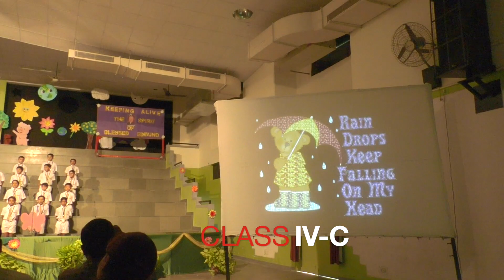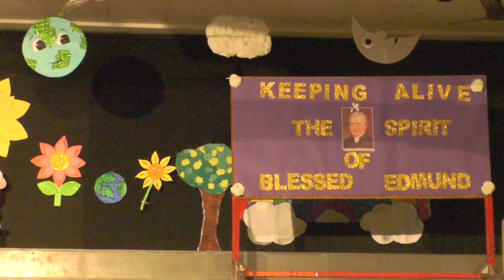Rhyme & Rhythm - St. Columba's School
Performance by Class IV and V students on August 21, 2018